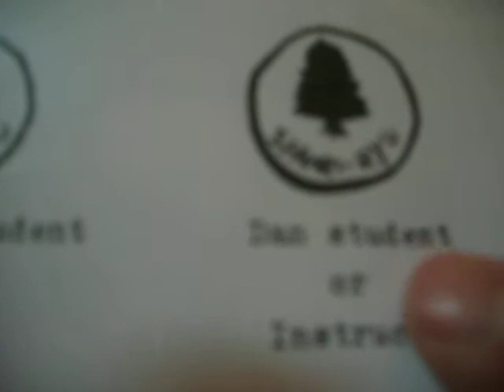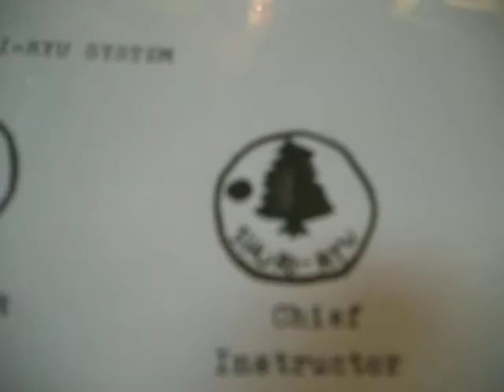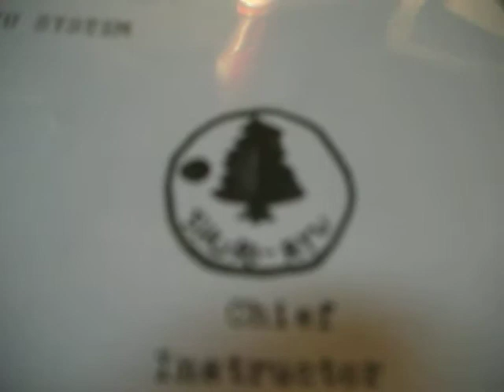Life of Robert A Trias and how my karate journey ties to him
In this video I talk about the life of Robert Trias as I knew it back then,
and how my karate journey ties to him.

This was filmed before our house fire of 2018;
we went on the Arizona Trip the Year after my son Ken Died.
We did our Arizona Trip in 2017.

Welcome to Kicking it with the Kerofsky's
We hope you learned something new about
the martial arts, music, art, and family.
Keep on Kicking in your Karate journey!
Feel free to follow our brand accounts;